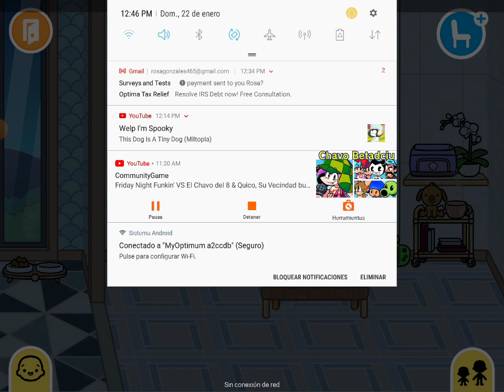pt.1 of the pregnant teen🤰